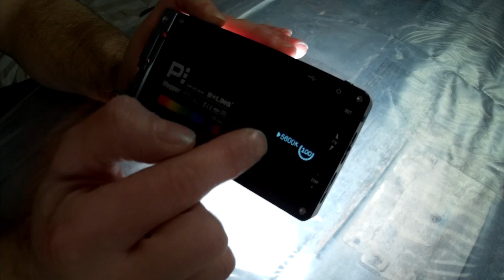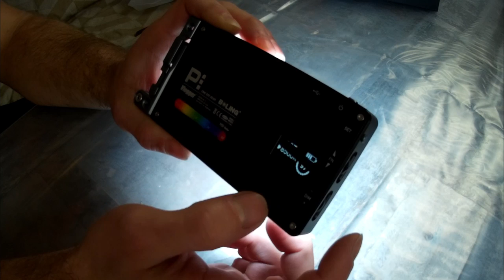[📦UNBO-TEST✔️] MINETTE 💡 BOLING BL-P1 🚨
👉 Lien d'achat Amazon